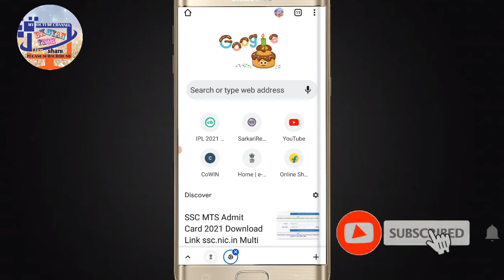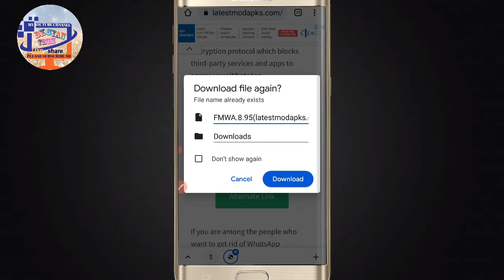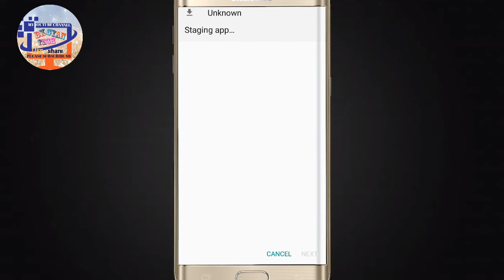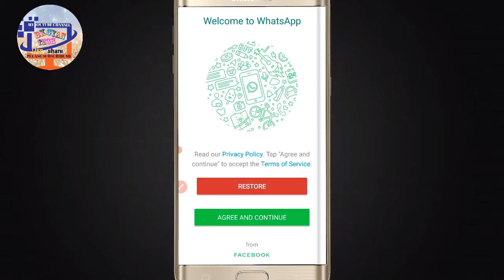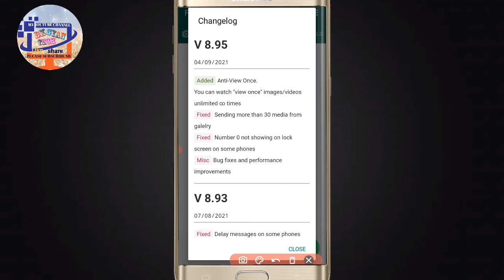⚡ Fm WhatsApp Update ya download Kaise Kare 2021 | How To Update Fm WhatsApp 2021🔥FM Whatsapp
Today/ Fm WhatsApp Update Kaise Kare 2021 | New Version August 2021 | How To Update Fm WhatsApp 2021

Video topic:-
How to download FM WhatsApp
How to download and install fm WhatsApp
FM WhatsApp update
FM WhatsApp download Download FM WhatsApp
FM WhatsApp download link 2021
FM WhatsApp new version Download FM WhatsApp kaise kare download How to download GB WhatsApp
 GB WhatsApp download link Download
 GB WhatsApp
GB WhatsApp download kaise kare GB WhatsApp download
FM WhatsApp update
How to install fm WhatsApp
FM WhatsApp install

how to update fm WhatsApp august how to update fm WhatsApp august 2021
how to update fm WhatsApp new version
fm WhatsApp update kaise kare 2021 fm WhatsApp update kaise kare august 2021
fm WhatsApp new version update